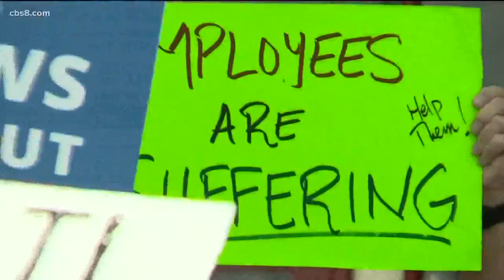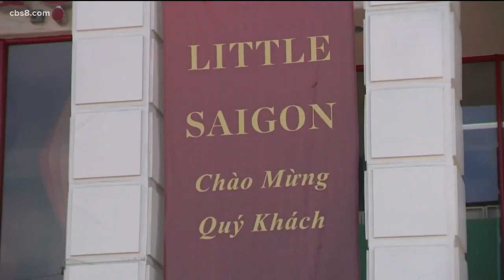'Nailing it for America': Nail salons still waiting on the go ahead to reopen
Christie Nguyen from Nailing it for America talked about why salons are still not allowed to reopen and why she is upset at Governor Newsom's words.